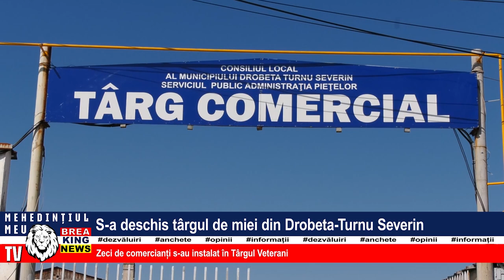S-A DESCHIS TÂRGUL DE MIEI DIN DROBETA-TURNU SEVERIN